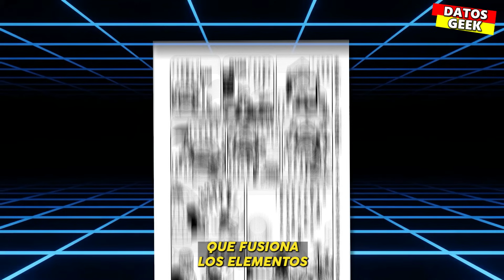🐉 La Vida de Akira Toriyama El Creador de Dragon Ball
Este video es un Homenaje a su Historia y sus obras en el mundo del Manga y Anime